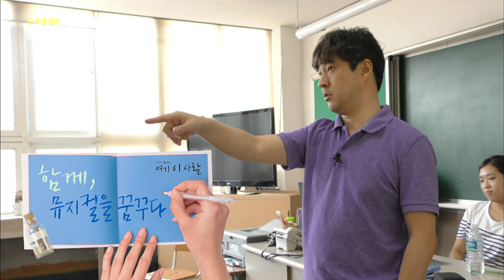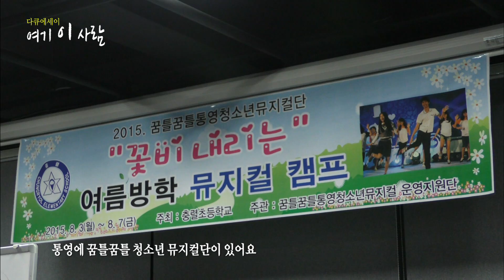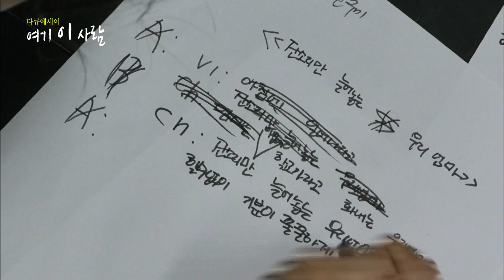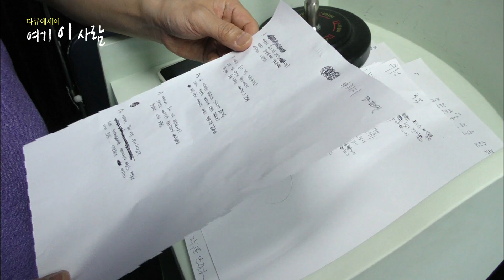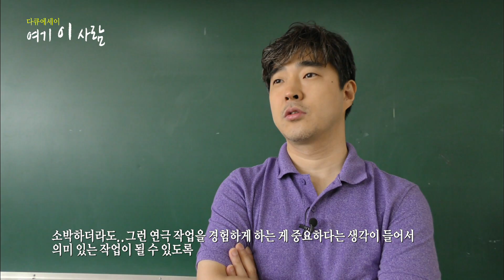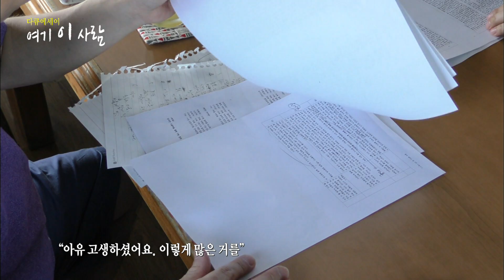[다큐에세이18-1] 함께, 뮤지컬을 꿈꾸다! (뮤지컬창작소 고성일대표)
[다큐에세이] 여기이사람 (18회ep.1) 함께, 뮤지컬을 꿈꾸다!
남도의 예향 통영에 뮤지컬을 꿈꾸는 청소년들이 있다. 꿈틀꿈틀 통영 청소년 뮤지컬단. 오디션을 통해 선발된 30여명의 친구들은 초등학생에서 고등학생까지 다양한 연령층으로 구성되어 있는데 모두가 뮤지컬 연습을 통해 인성을 키우며, 미래 뮤지컬 배우나 극작가로 성장하기를 원하는 재기발랄한 청소년들이다.

직접 가사를 쓰고 대본을 만들어 무대에 올리며 미래를 꿈꿔오는 이들은 여름방학이면 일주일간의 뮤지컬 캠프에 참가해 역량을 키우는데...

이들의 뮤지컬 캠프를 이끄는 이가 뮤지컬 창작소 ‘불과 얼음’의 고성일 대표다.
연기를 전공하고 뮤지컬 극작가로 활동하고 있는 그는 뮤지컬에 대한 애정과 열정이 대단한 사람. 본인이 꿈을 이룬 것처럼 어린 청소년들도 그러하길 바라며 재능을 나누고 있는데...

일주일간의 연습기간을 거쳐 작은 무대에 올리기 까지 뮤지컬을 통해 성장해가는 밝고 맑은 청소년들의 모습과 뮤지컬에서 삶의 희망을 찾아가는 고성일 대표의 아름다운 만남을 소개한다.